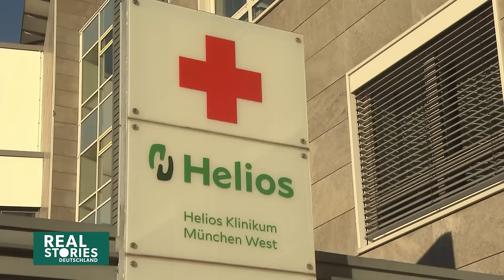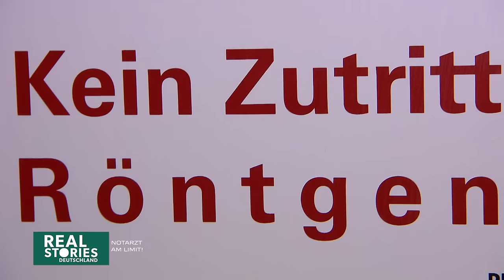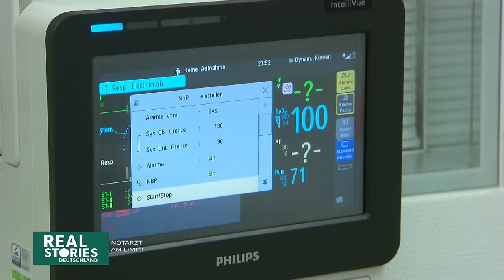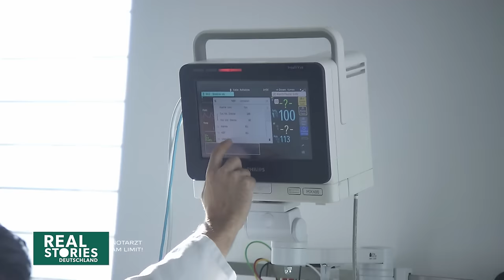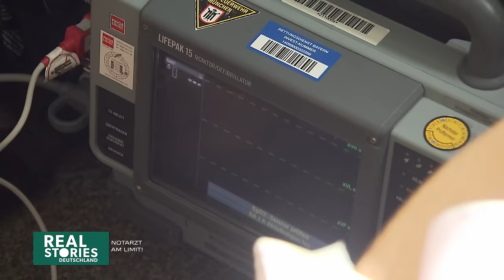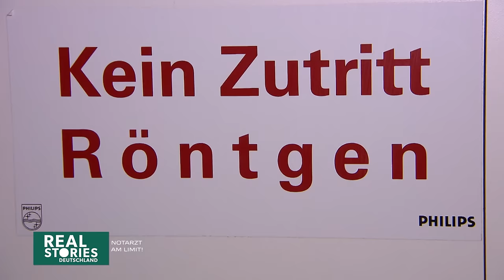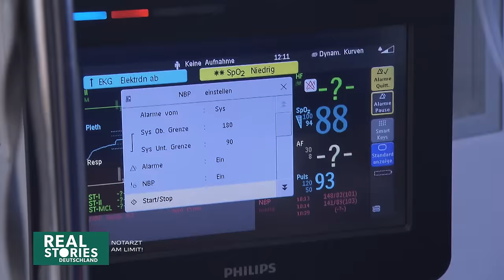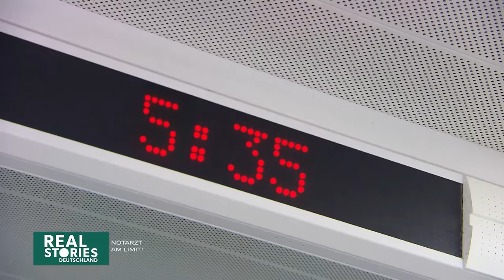Doku: Rettungsdienst im Dauereinsatz | Real Stories Deutschland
Wenn Notarzt Dr. Ulrich Hölzenbein zu einem Einsatzort fährt, weiß er nie genau, was ihn erwartet. Jeder Einsatz stellt ihn vor neue Herausforderungen, obwohl er schon 16 Jahre lang als Notfallmediziner in München tätig ist. Nicht selten geht es sogar um Leben oder Tod. Schafft er es, alle Patient:innen rechtzeitig zu versorgen oder kommt er an sein Limit?

In seiner 24-Stunden-Schicht kommt es zu dramatischen Fällen. Von einem Mann, der droht zu Ersticken über eine Großschadenslage in einer Kindertagesstätte, ausgelöst durch eine Lebensmittelvergiftung bis hin zu einer Schwangeren, deren Fruchtblase geplatzt ist. Egal ob Wochenende oder Feiertage, Tag oder Nacht, der Rettungsdienst ist für die Bevölkerung im Dauereinsatz. Ob Herzinfarkt, Treppensturz oder Verkehrsunfall, die Mission von Dr. Hölzenbein und seinen Kolleg:innen lautet: Leben zu retten.

00:00​ Intro
00:03 Notarzt im Einsatz
48:03 Outro